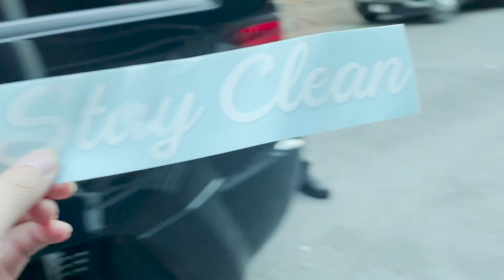SOLD THE PRELUDE FOR A NEW DAILY?!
Did I really just sell the Prelude for this?! After we went to this pho challenge / car meet but turns out they didn't even have the pho challenge.. -.- but anyways enjoy the vlog! :)
Thank you guys for supporting! Much love family!